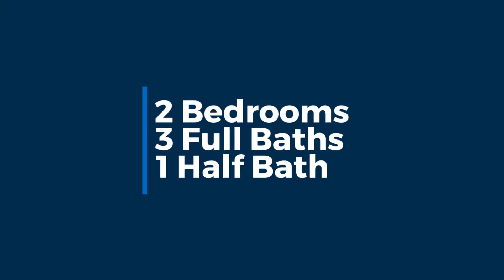1700 Marshall St, Baltimore, Maryland